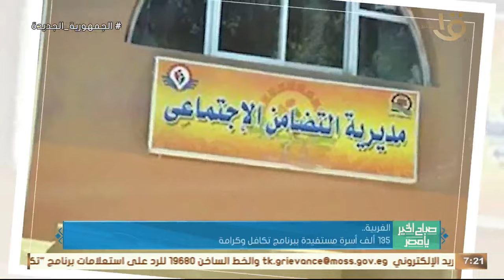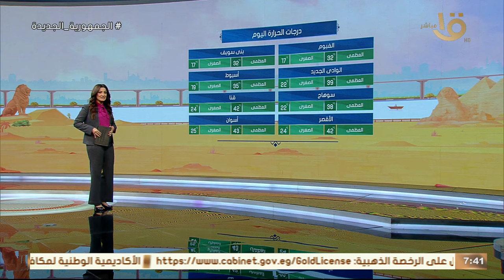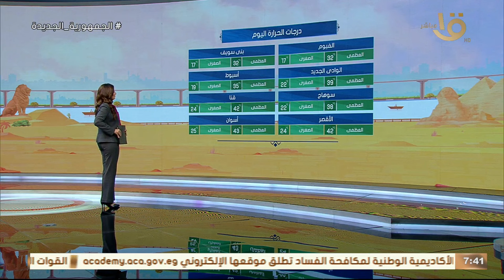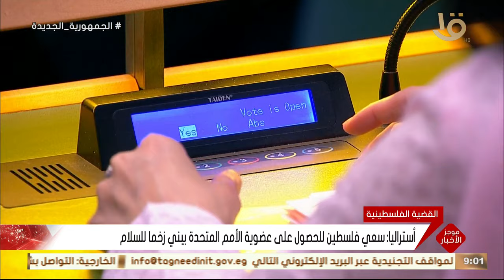ساعة اضافية في النوم تساعد "طلاب الثانوية العامة" على النجاح حلقة..11-5-2024